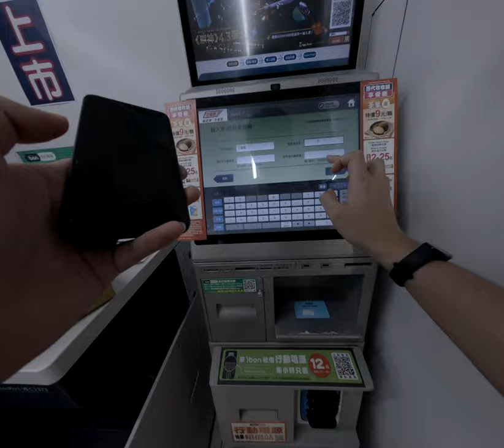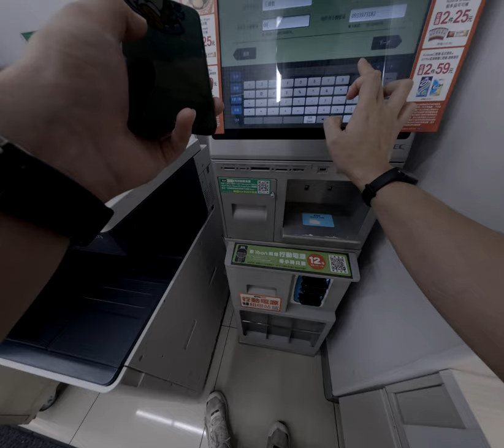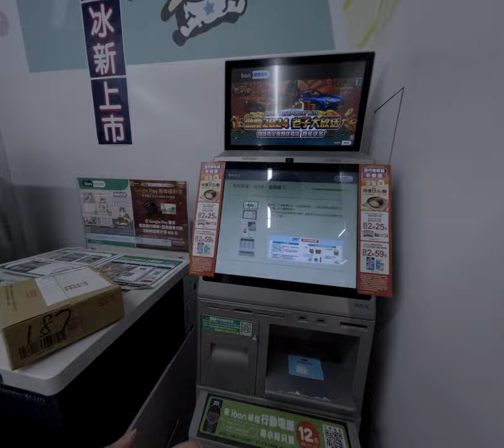怎麼用7 Eleven ibon寄送店到店商品輸入配送單後直接寄出商品 2